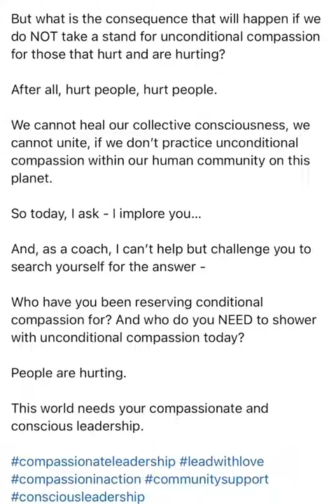When I have no words, I process in words. If these words give you some comfort in the wake of yeste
When I have no words, I process in words. If these words give you some comfort in the wake of yesterday’s tragedy, share them with someone and let’s continue to to CHOOSE to compassion. 👑